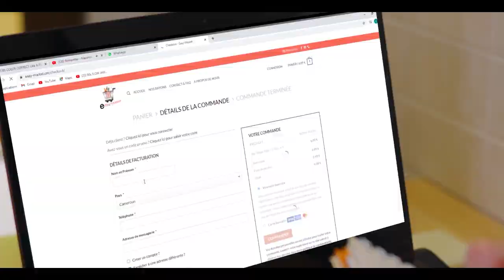⛔HYPO..CRISIE pour Mme COOPER: La Hon.te pour certaines Camerounaises